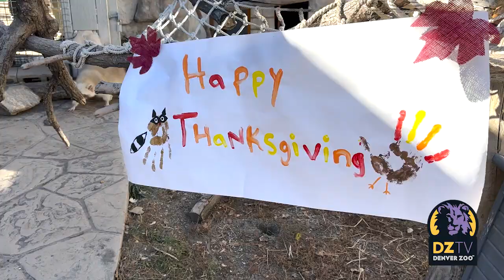Thanksgiving Feast For Our Raccoon Sisters!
We aren’t the only ones feasting today! Our leucistic raccoon sisters, Pecan and Cashew, enjoyed a delicious Thanksgiving feast made up of hard-boiled eggs, clams, crawfish, pineapple, edamame, sweet potato, green beans, peas and carrots. Raccoons are omnivores, so these items are all staples of their daily diet. Our Nutrition Team presented these foods in a fun new way for our girls! 🤍

REMINDER: Denver Zoo is closed today, November 23, in order for our staff to spend more time with their loved ones. We will reopen at 10:00 a.m. on Friday, November 24.